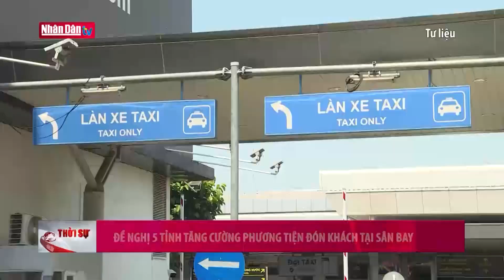Thành phố Hồ Chí Minh sẽ có tàu cao tốc từ Nhà Bè đi Côn Đảo | NOBI Tv